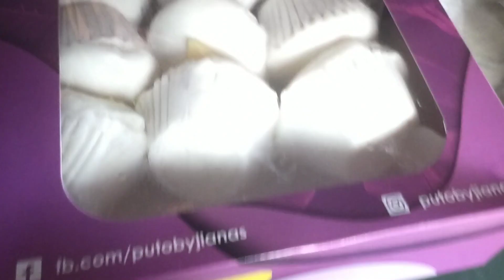Nakapag bonding Naman Kami! cousin at sis in-law pinag luto paksiw galonggong # request Nila 😂🤗